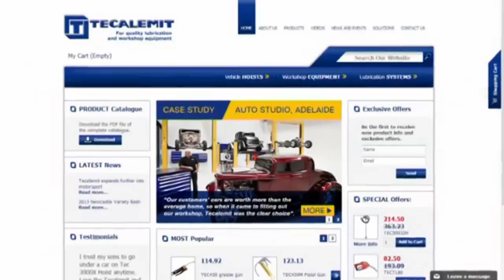TEC212A Wheel Service Trolley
How much does a back injury cost you ?$$$$$$$

“Manual handling is the most common hazard in the vehicle service industry, and employees are at most risk when moving and working with tyres.”

Tecalemit offers a fully pneumatic wheel lifter for the professional
service workshop. The trolley is designed for quick removal of car & light commercial vehicle wheels. The trolley is manufactured from stainless steel, to ensure durability.

To raise and lower the wheel platform, it is operated by 2 simple
buttons on the trolley handles. The wheel platform is equipped with stainless steel rollers to allow the wheel to be perfectly aligned to the vehicle hub axle.

The TEC212A provides a safer alternative when removing wheels and offers reduced manual handling.

The TEC212A is complete 4 flexible hoses with air fittings that
neatly fit inside housings on the side of the unit. With 2 handy tool
trays and large work platform for your pneumatic tools, the trolley
will greatly increase the efficiency of your workshop technicians.

Features & Specifications

*Reduces manual wheel handling & risk of injury
*Helps to easily remove and refit car & light commercial vehicle wheels
*Manufactured from durable stainless steel
*Simply operated by 2 buttons located on the trolley handles
*Stainless steel rollers support and guide the wheel into position
*Perfectly aligns the wheel to the vehicle hub
*Supplied complete with a Wheel Transport Trolley & a Brake Bleeder
*Fitted with 4 flexible air hoses with air fittings
*3 handy tool trays and a large work platform for pneumatic tools
*Air pressure of 1-5kg/m
*Height: 112cm
*Width: 82cm
*Weight: 64kg